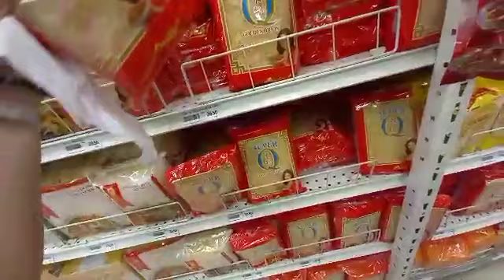Pacific Mall grocery time//Our kind of bonding by Momma Fe